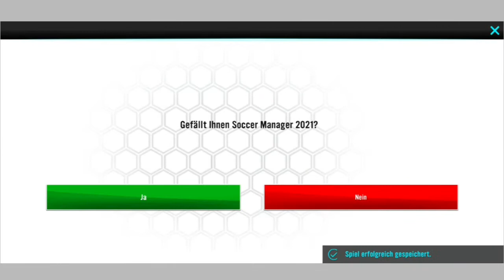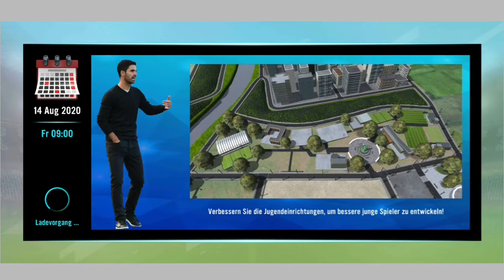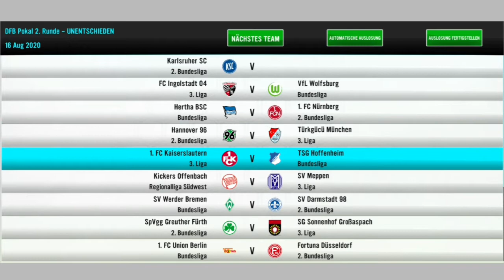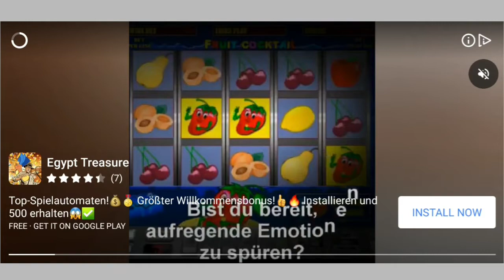let's play: Soccer Manager 2021 #1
Ein Tradiotionsverein ist der 1.FC Kaiserslautern zu 100%! Gelingt uns aber auch der Aufstieg in die 2. Liga mit diesem Verein zu 100%? Begleitet dieses Abenteuer 😉 und die ersten Spiele in diesem Let's play.